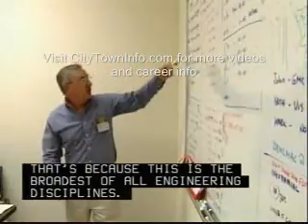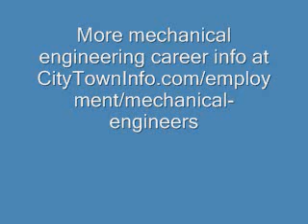Mechanical Engineers Careers Overview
Interested in becoming a mechanical engineer? Watch this video to learn what a mechanical engineering career is really like. Provides an overview of the day to day working life of a mechanical engineer.